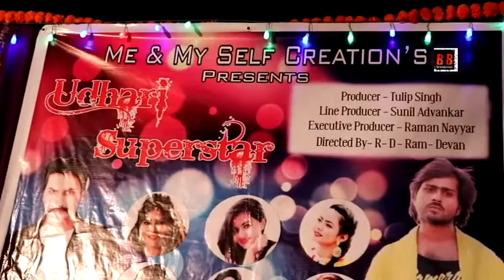Being upset with failure, was going to give life, changed the whole life of Bhojpuri